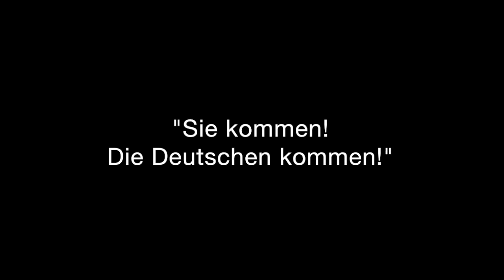Schattenkinder - Marcel Bauer - Buchtrailer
Dies ist die unglaubliche Geschichte von Joshua Rozenberg und seinem Plüschhasen Roro. Die Familie Rozenberg stammte aus Lodz. Als Mitte der 30er Jahre in Polen der Antisemitismus um sich griff, beschloss sie auszuwandern. Über die grüne Grenze in der Eifel gelangte sie nach Belgien. Joshuas Vater Ariel eröffnete in Seraing, einer Industriestadt an der Maas, eine Metzgerei.
Joshua und sein Bruder Menahim waren zwei von etwa 30.000 jüdischen Schattenkindern, die in Belgien den Zweiten Weltkrieg und die Schoah überlebten. Unter dem Namen Pierre Thonnar lebte Joshua von August 1942 bis zum September 1944 in Stoumont in den belgischen Ardennen. In dem 350-Seelen-Dorf nahm der Pfarrer Marcel Stenne fünfzehn bis zwanzig Jungen in der Ferienkolonie »Au grand Air« auf. Bei den Vinzentinerinnen, die in Stoumont ein Erholungsheim unterhielten, überlebten zwanzig bis dreißig jüdische Mädchen.

Im Dezember 1944, als der Krieg schon vorüber schien, holte er Joshua noch einmal ein, denn in dem kleinen Dorf wurde eine entscheidende Schlacht der Ardennenoffensive geschlagen. Joshua und sein Hase, die wie durch ein Wunder Krieg und Vernichtung entronnen waren, gerieten noch einmal zwischen die Fronten.